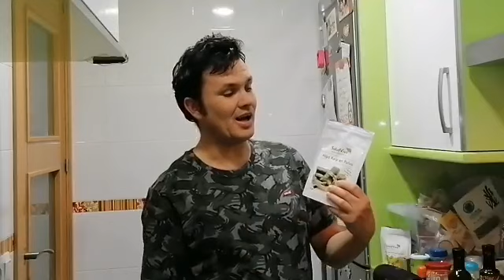Pizza de atún vegano con las tiras de soja de lidl